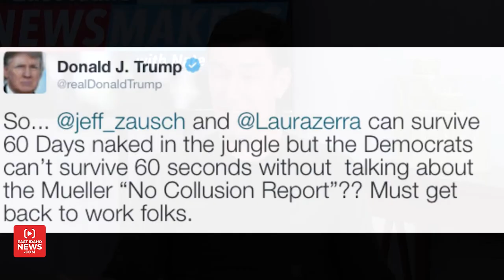Jeff Zausch on how he conquered 'Naked and Afraid XL'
In this edition of East Idaho Newsmakers, Nate Eaton speaks with Pocatello-native Jeff Zausch.

Zausch recently spent 60 days in the Philippines as part of ‘Naked and Afraid XL.’ He has returned again and again to the Discovery Channel for their ‘Naked and Afraid’ series and has spent over 120 days through the years living naked in the wild as the world watched him and his partners survive the elements.

RELATED | Local ‘Naked and Afraid’ survivalists bare all

Zausch spoke with Eaton about the challenges he faced, why he thought he might have to quit this past season, if he will ever go on the show again (with his girlfriend?) and what’s next for his career.

Watch the video above to see the entire conversation.